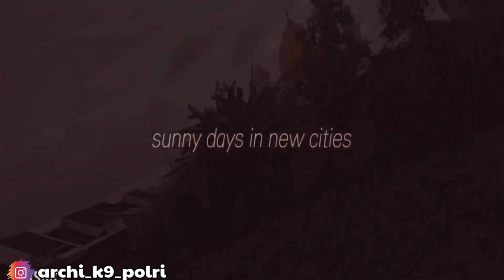BELGIAN MALINOIS RAMBHO TES INGATAN PENCIUMAN CARI ORANG YANG HIDUP APA MASIH BISA DI TAHUN 2021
terimaksih yang sudah nonton.